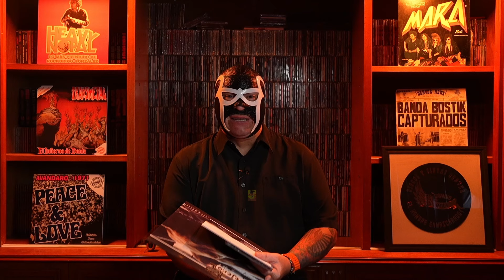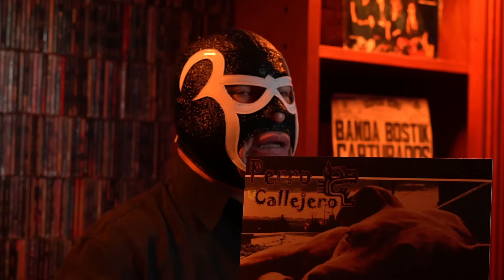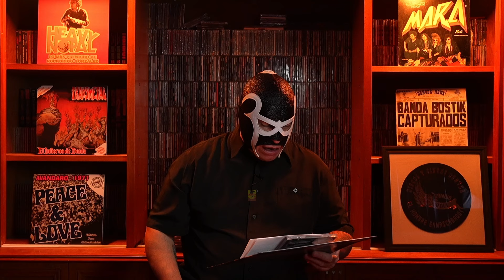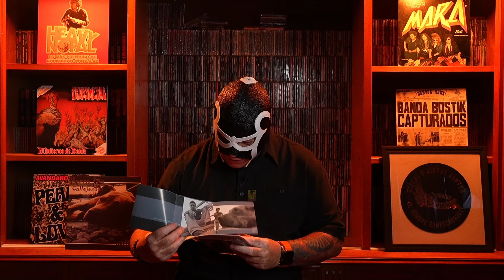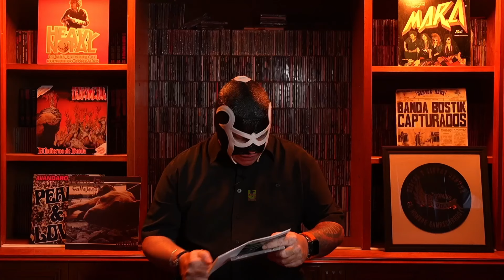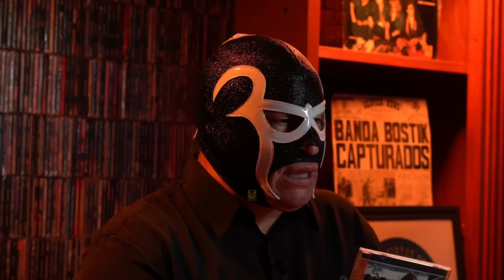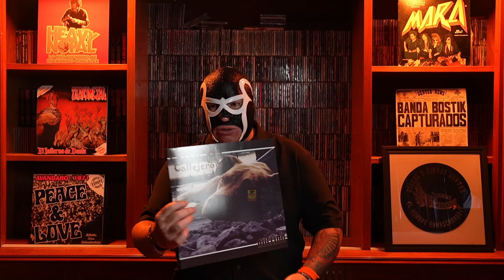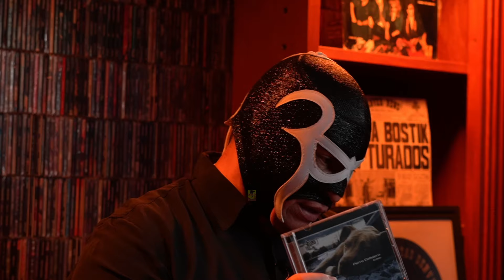El Camino Del Roll - Perro Callejero - Aullido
El Camino Del Roll
Perro Callejero
Aullido